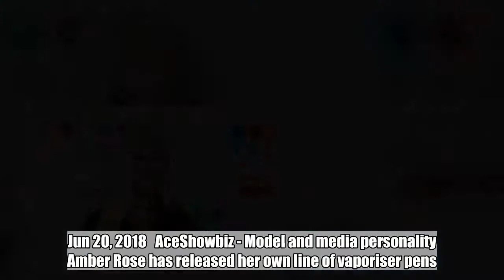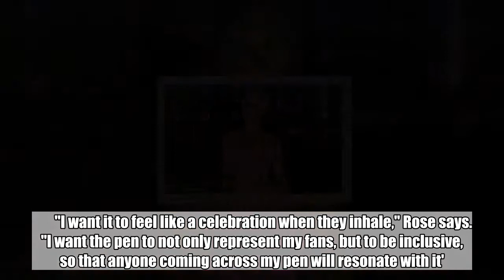Amber Rose Launches Vape Pen Collection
The model teams up with KandyPens to release the Amber Rose Collection, which are handmade vape pens.  Jun 20, 2018   AceShowbiz - Model and media personality Amber Rose has released her own line of vaporiser pens.    The pieces in the Amber Rose Collection, a new collaboration with bosses at KandyPens, are handmade and come in two colour combinations - gold and champagne, and gold and white.         "I want it to feel like a celebration when they inhale," Rose says. "I want the pen to not only represent my fans, but to be inclusive, so that anyone coming across my pen will resonate with it'.    Rose's collection retails on the company's website for $148 (£112) each.     She is not the only celebrity to work with KandyPens - last year (17), rapper A$AP Rocky released the limited Flacko Jodye Collection through the company.  Related Posts   Jun 20, 2018  Amber Rose Launches Vape Pen Collection  Jun 8, 2018  Amber Rose Teams Up With Simply Be to Launch Capsule Collection  May 31, 2018  Amber Rose Glad She Had Breast Reduction  May 29, 2018  Amber Rose Almost Misses Club Event Due to Massive Brawl  May 25, 2018  Amber Rose Denies Infidelity Caused Her Split From 21 Savage